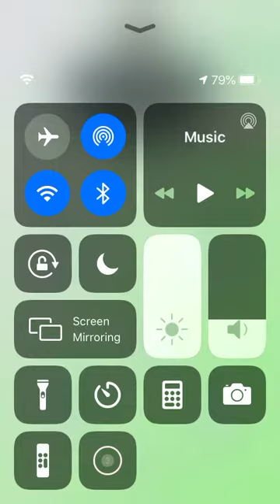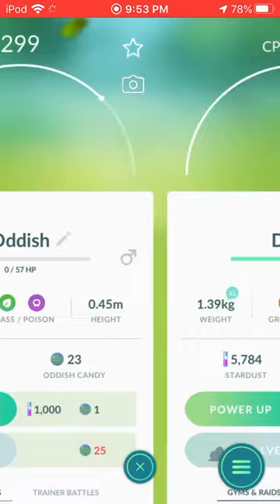August 5, 2020